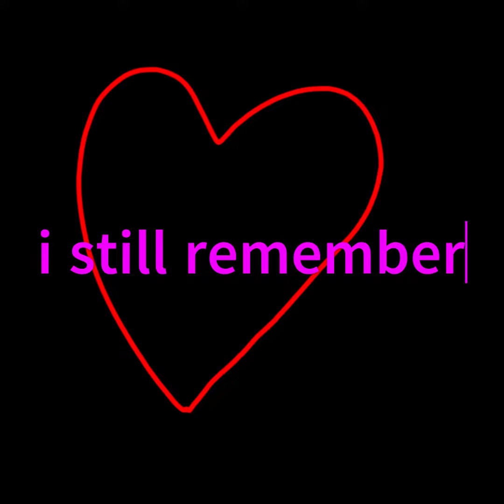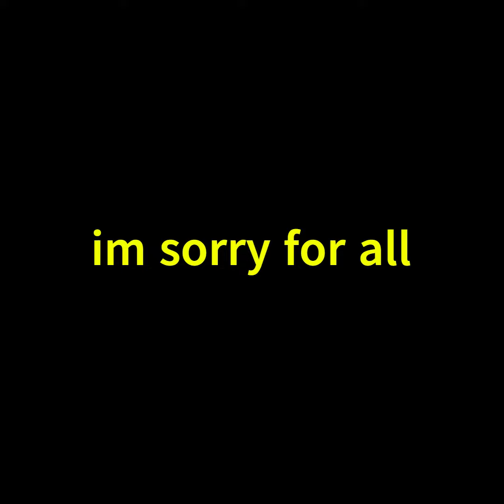EPISODE 1 TEASER TRAILER (IM LOOKING FOR ANIMATORS) READ THE DISC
HEY GUYS OMG I JUST COULD WAIT UNTILL I FINISHED THIS TO POST IT! take what you will from it it's not completely finished but- mainly its done! of course the first episode may be in a completely different art style to this one since its rushed and incomplete but otherwise enjoy. mainly I'm looking for voice actors and animators for no cost since I'm not even old enough to get a car- and don't have a lot of money. I expect this episode to come out in a year or two probably 2026 but otherwise we'll see what happens in development.
or the comment section!